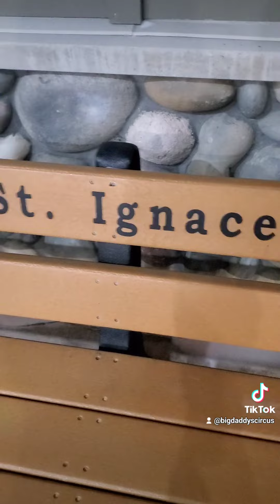A trip across the country join my journey America!!